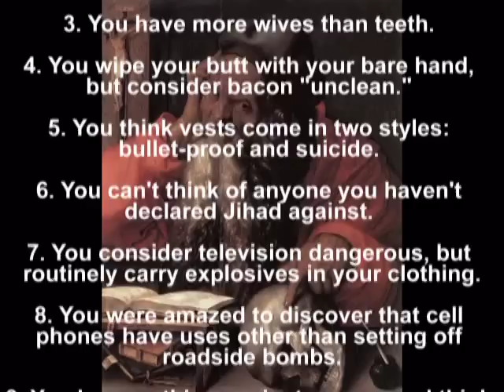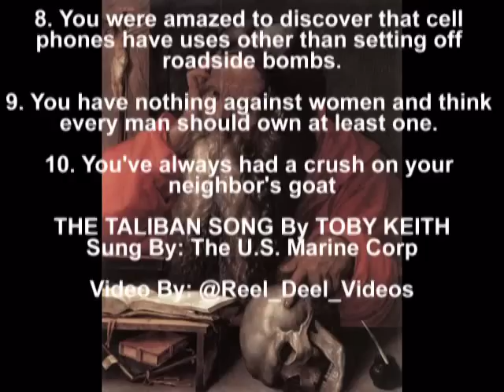You May Be Taliban IF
Poetic Justice and A Paws4Thouhjt Closing